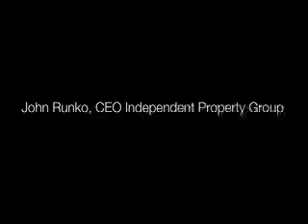The Complete Leader Conference Sydney 24th & 25th 2008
Leadership Conference